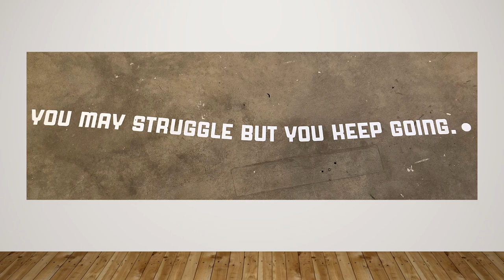HALF STUDIOS NA GALERIA UNDERDOGS